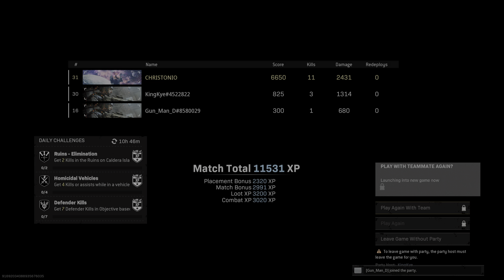Call of Duty: Modern Warfare